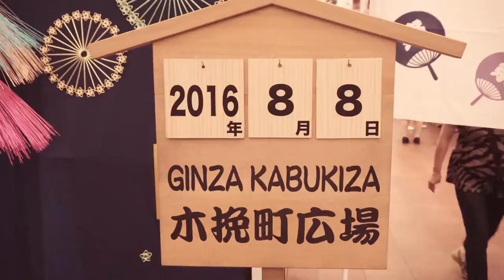Life in Japan | Tokyo Ginza | Kobikicho Hiroba | Souvenir shops, Event area in Kabukiza | 歌舞伎座・木挽広場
☆Kobikicho Hiroba

~INFOMATION!!~

◆Location

Ginza 4-12-15, Chuo-ku, Tokyo, Japan
KABUKIZA Theatre B2

Hibiya Line or Asakusa Line, ""Higashi Ginza"" Station. Exit 3- direct access to the theatre from the subway station.
Ginza Line, Marunouchi Line, Hibiya Line, ""Ginza"" Station. Exit A6 - 5 minute walk.
JR and SUBWAY: ""Tokyo"" Station. 10 minutes by taxi.
☆Bits of knowledge〜Kobikicho Hiroba〜

How about buying souvenirs on second basement floor “Kobikicho”?
You can buy various souvenirs:Kabukiza goods,Japanese-style confectionery,Japanese fashioned general merchandise,bento and filming location on the second basement floor.Of course,you can buy them on the first floor,third floor and fifth floor in KABUKIZA.

☆Related information

◆It’s not just about watching performances! The rebirth of “Kabukiza” as a tourist spot

☆Please Help With Submitting Subtitles

My channel is now eligible for fan submitted subtitles through YouTube! This should make it much easier.
You can watch the explanation video on how you can contribute subtitles

◆Destination Japan offcial facebook